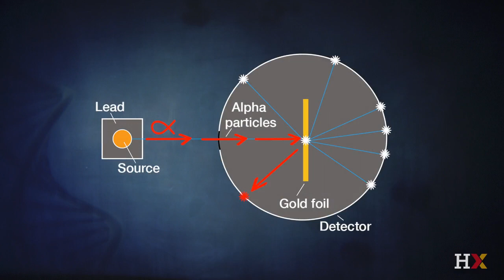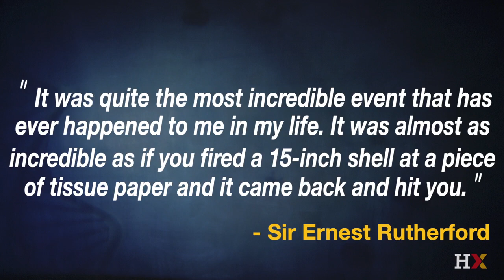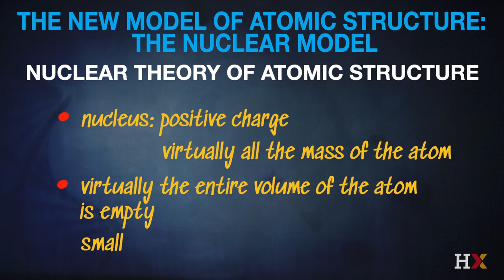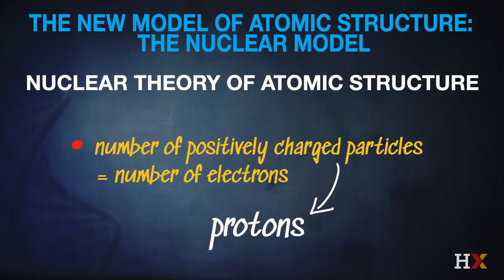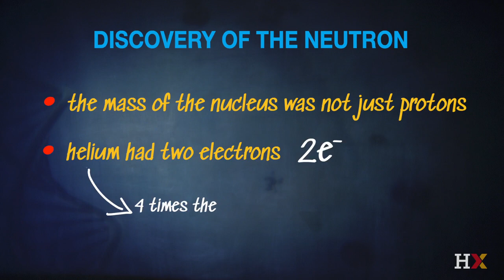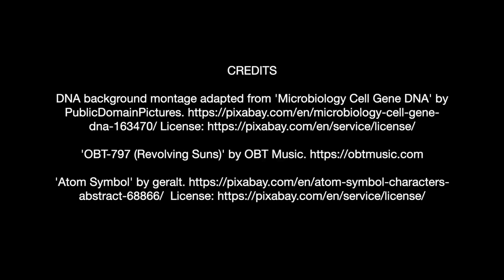HX30 The new model of the atom